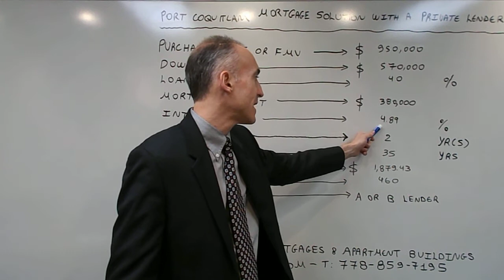Port Coquitlam Mortgage Solution with a Private Lender - Credit score of 460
The video focuses on terms and benefits available on a mortgage via a Private Lender.  You can review the most updated Rates by Credit Score, Unique Mortgage Solutions and a Credit Improvement Guide on the following PDF document